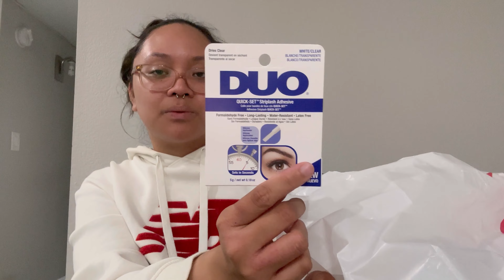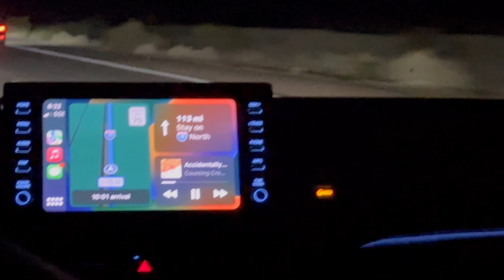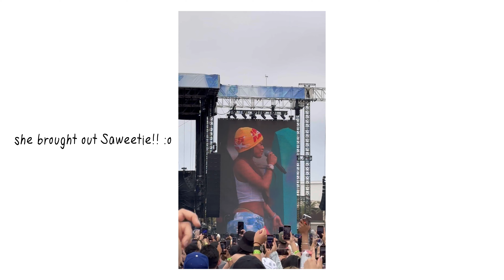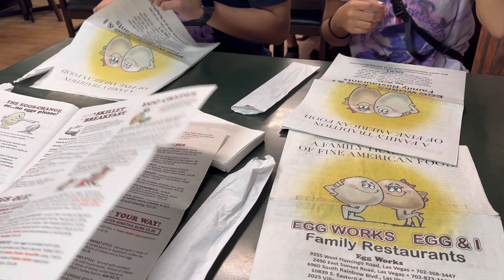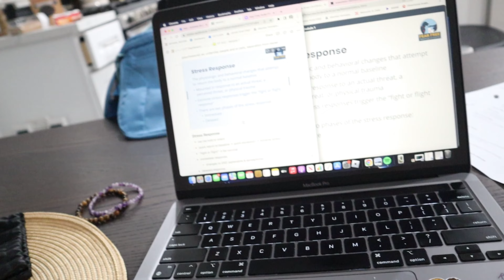🦋 LOVERS & FRIENDS 2023 PREP/FESTIVAL VLOG 🦋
my lovers and friends 2023 experience! i had such a great time, i wish it was two days. literally i wish i could put all my clips of performances but 33 minutes is already LENGTHY, so get your snacks and drinks ready to watch this lol.

(we are all 21+, do not drink if you are underage or drive under the influence)

time stamps:
15:27 - performances
16:00-18:00 | jhene aiko
18:02-18:40 | pitbull
18:41-19:00 | nelly
19:00-21:06 | miguel
21:07-22:37 | usher
22:38-24:20 | christina aguilera
24:22-28:43 | mariah carey
28:44-29:45 | missy elliot